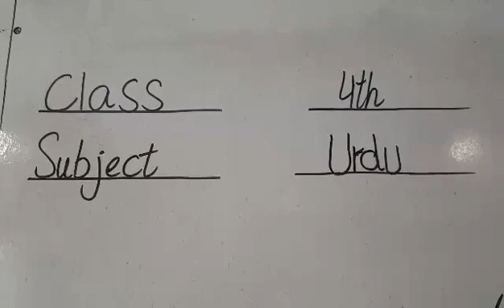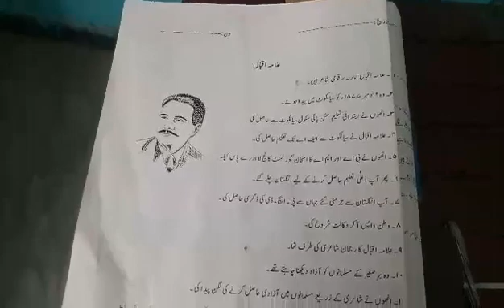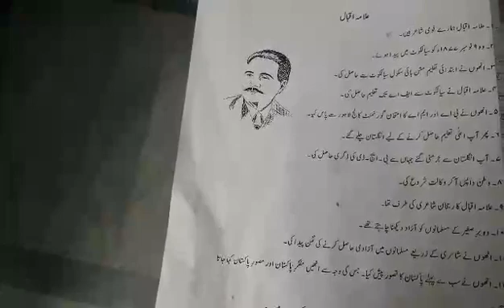Penguin International School, Class 4, Urdu, مضمون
Class 4, Urdu, مضمون